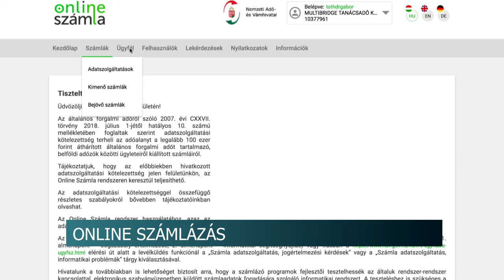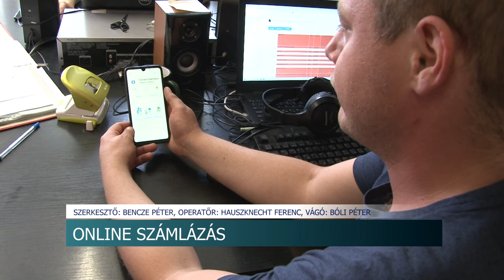Online számlázás - júliustól szinte minden számla után kötelező az adatszolgáltatás 20200608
Július elsejétől minden belföldi, cégnek kiállított számla után adatot kell szolgáltatni az adóhatóság felé. A NAV Tolna megyei szóvivője azt javasolja, hogy mindenki használja a hatóság online számla rendszerét, mert ott ezt automatikusan elvégzi a program. A NAV online számla programjának már telefonos változata is van.